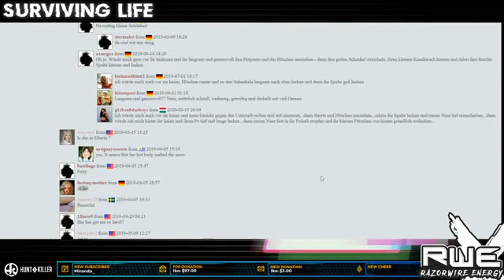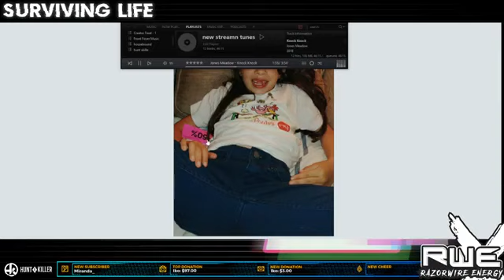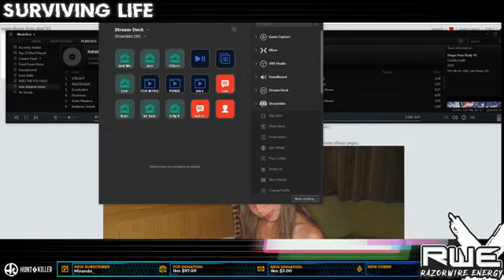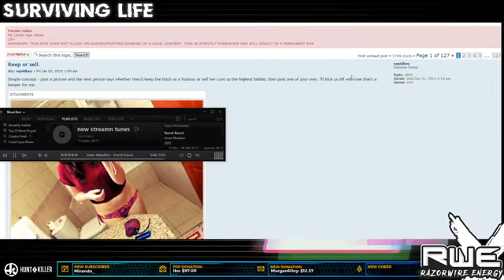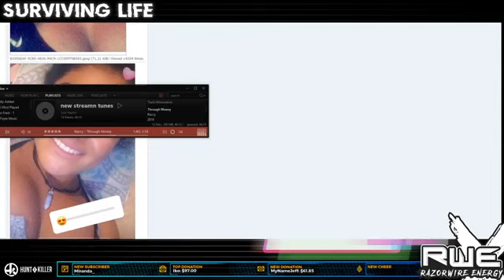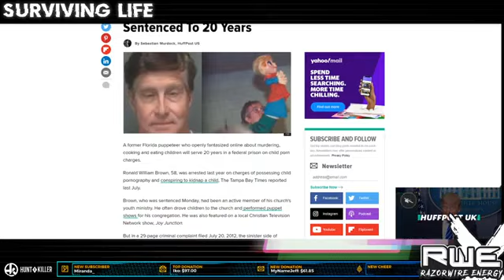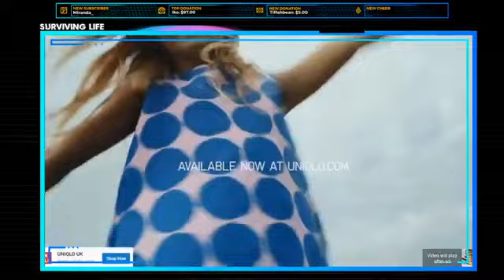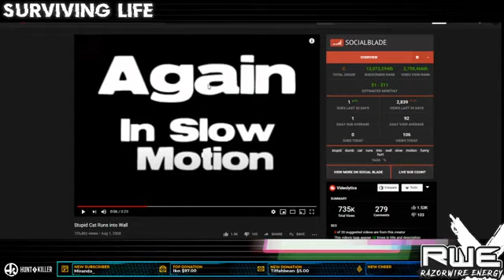Surviving life: 🔴 TV Television & Film - Investigating RUSSIAN Accounts Further, tv television film